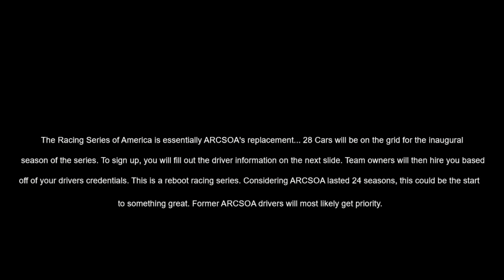Racing Series Of America Season 1 Sign Ups (NR2003)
Sorry, still not used to this new video editing software